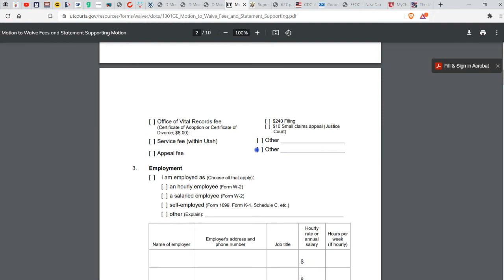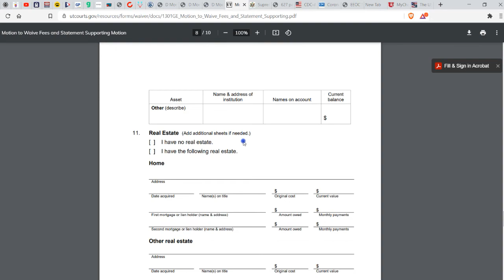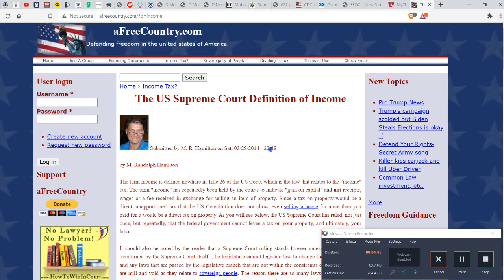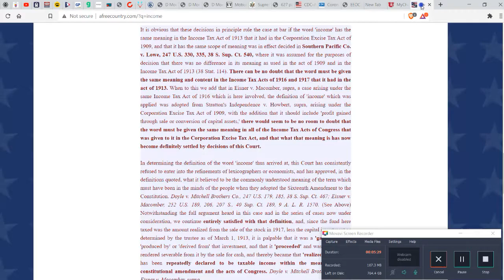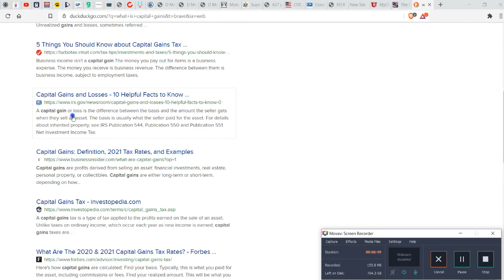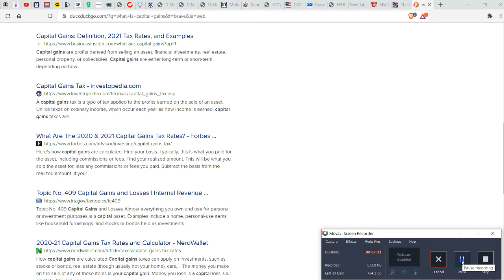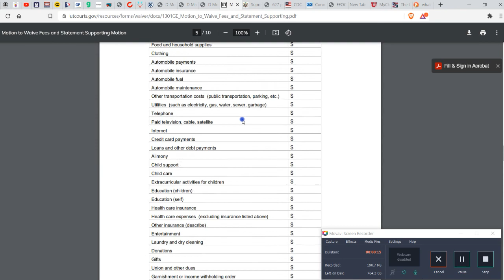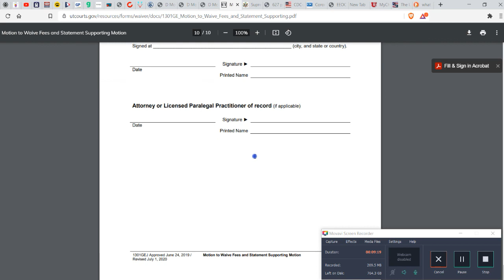Do you Have and Income?... said the spider to the fly..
aFreeCountry.com
Income is NOT defined.